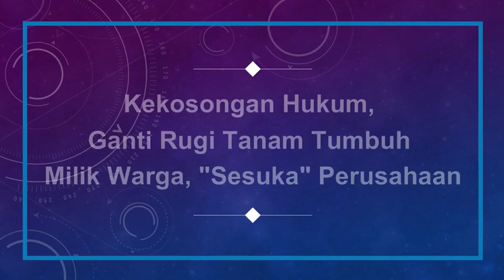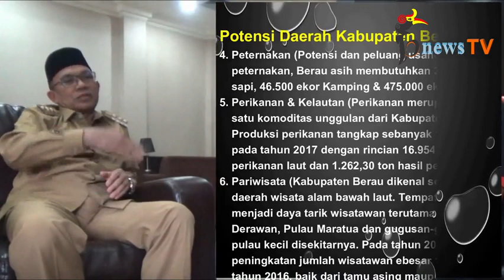Kekosongan Payung Hukum, Ganti Rugi Tanam Tumbuh Milik Warga, "Sesuka" Perusahaan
BerauNewsTV (bnewsTV) - ( 13/12/2019)

Investasi bagi suatu daerah sangatlah penting untuk pembangunan. Hanya saja, keberadaan investasi harusnya mendatangkan berkah bagi masyarakat di daerah, bukan malah sebaliknya.